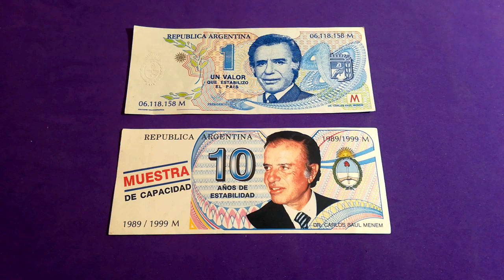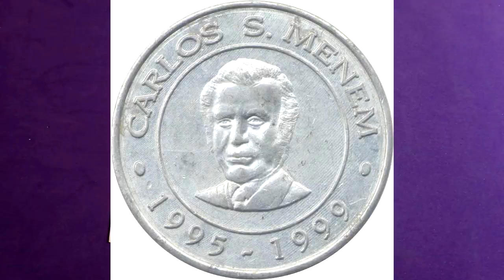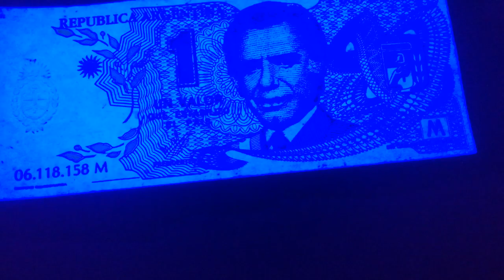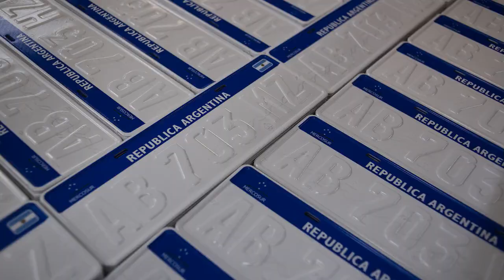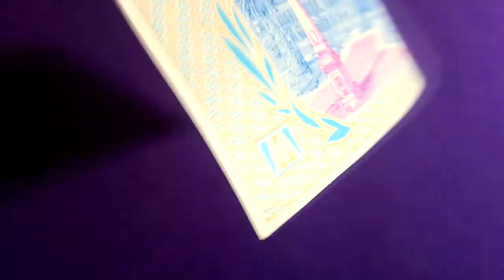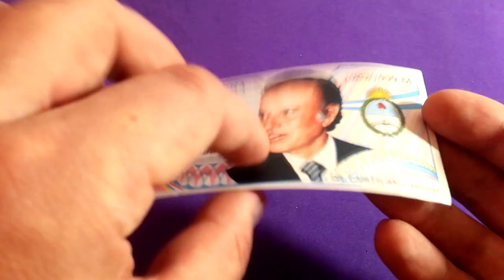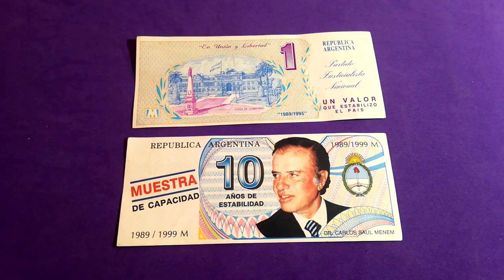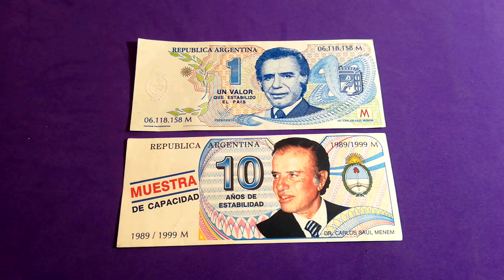Historia y análisis de los MENEM TRUCHOS / @gettin' high' n' watchin' toyz